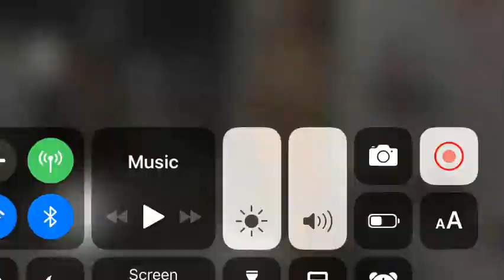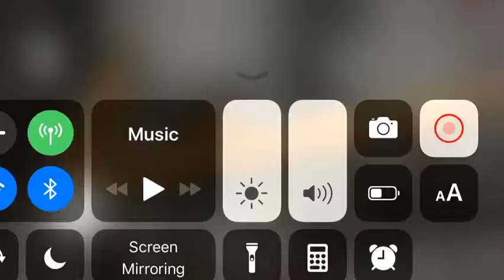Granny’s Granny?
Like sub share and comment for part 2 ( T_T)＼(^-^ )